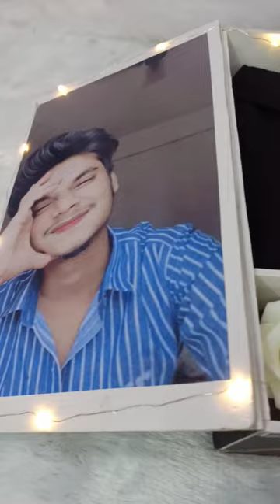Black shirt hamper box | art craft room